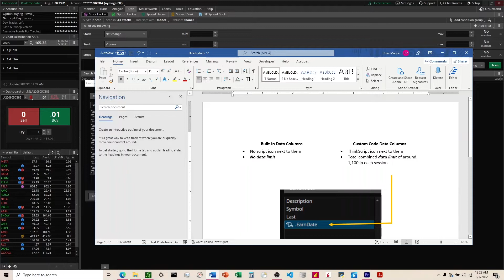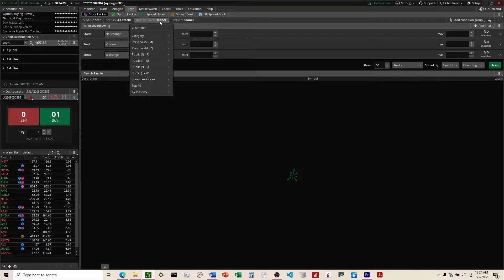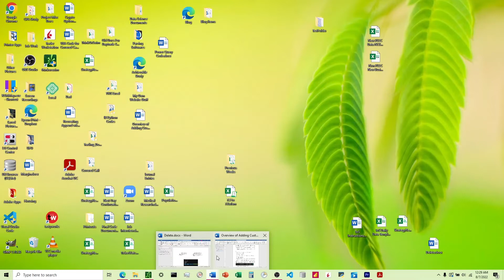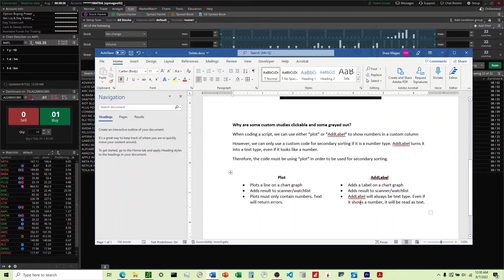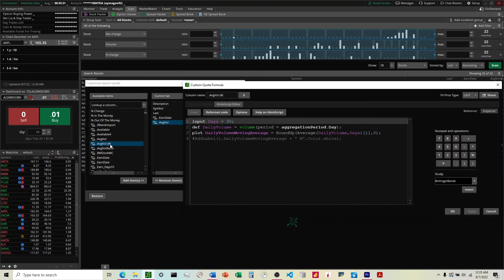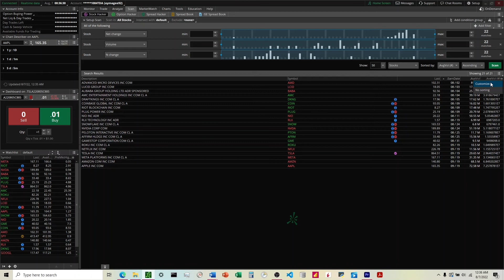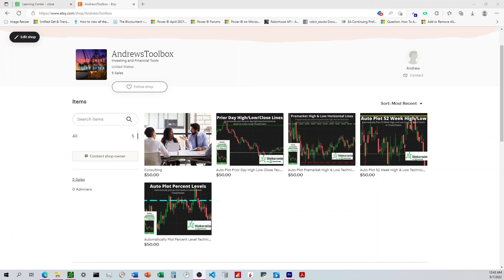How to Do a Secondary Sort in ThinkOrSwim Scanner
Code Store: